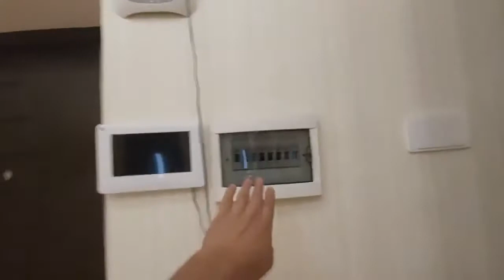Ucuz Evler|Kupcali|Bakida Evler|Esyali|Yeni Yasamalda 2 otaqli Ela temirli Esyali Menzil Satilir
Ela..Teklif..Yeni Yasamalda 90 kv tam 2 otaqli ela temirli menzil satilir.Menzil Eshyali Satilir.
Mənzil haqqında ətraflı məlumat videoda qeyd olunub.

Menzilin  Qiyməti 125.000 ₼
LUX EMLAK*

Hörmətli izləyicilər. Öncəliklə videonu izlədiyiniz üçün hər birinizə təşəkkürümü bildirirəm. Əgər Sizin də hər hansı əmlakınızın tez bir zamanda satılmasını istəyirsinizsə buyurun bizə müraciət edin. TREND​​ DASINMAZEMLAK​​
ev,
 bag, villa,
dasinmaz emlak,
 ev alqı satqısı,
 bina evleri,
bakida evlerin qiymeti,
 yasamalda bina evleri
yasamalda evler
 yasamalda bina evleri
bina evleri
kreditle evler
ucuz evler
kreditle evler
yeni tikili
heyet evi
kupcali evler
temirli evler
temirsiz evler
masazirda evler
sosial evler
kiraye evler
trend emlak
menzil tecili
yasamalda evler
yasamalda bina evleri
bina evleri
kreditle evler
alqi satqisi
xirdalanda villa
Xirdalanda suvaqli evler
Baki seheri
şəhər evləri
Bakida evler
bakidaki evler
seher evleri
ipoteka ile evler
daxili kreditlə evler
ipoteka menzil
masazirda evler
masazir qesebesi
masazirda kiraye evler
masazir emlak
masazirda torpaq
masazirda evler 2019
ipoteka ev
kiraye ev
kiraye menzil
 tecili menzil
emlak xirdalanda
heyet evleri
masazirda m
bakida evlerin qiymeti
baki kendi
baki kendleri
qesebeler